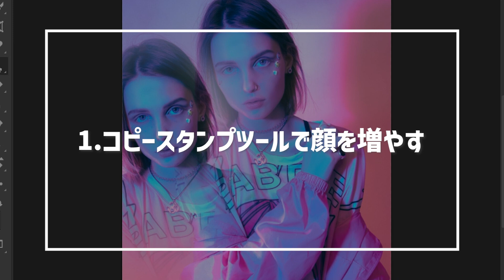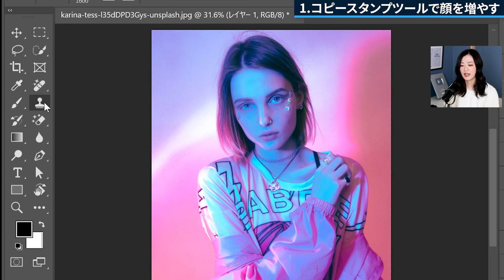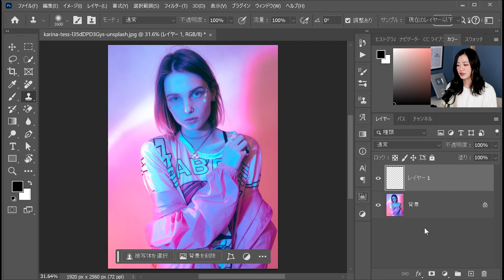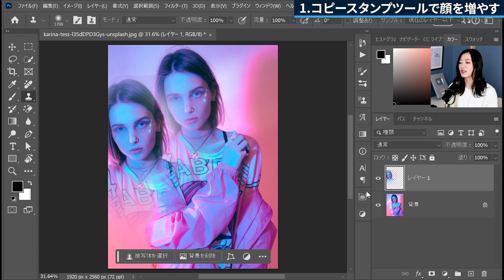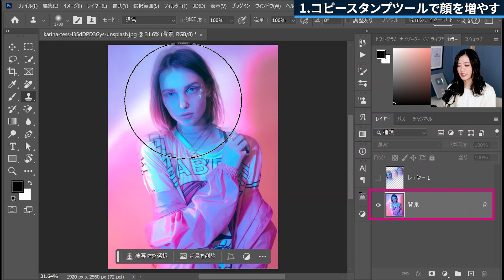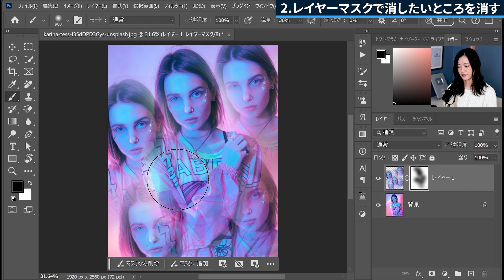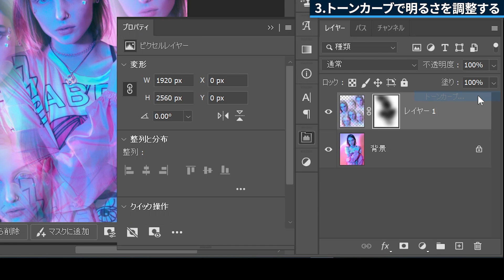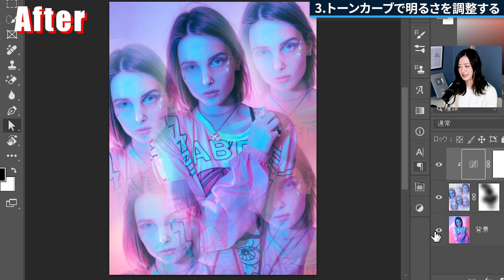Photoshopで万華鏡のような写真の作り方【簡単】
Adobe Photoshop（アドビフォトショップ）で万華鏡のような写真にする方法を解説しました。

▼もくじ▼
00:00 万華鏡のような編集方法
00:38 コピースタンプツールで顔を増やす
04:50 レイヤーマスクで消したいところを消す
06:16 トーンカーブで明るさを調整する
08:25 まとめ

✔今回の動画で使用したツール・機能

おすすめ再生リスト

動画作成者Mappy Photo自己紹介

【機材】
使用PC：Windows10
使用ソフト：Adobe製品
Photoshop2023 Version24.5
Lightroom Classic

【音楽】
効果音：OtoLogic
オープニング：YouTube Music